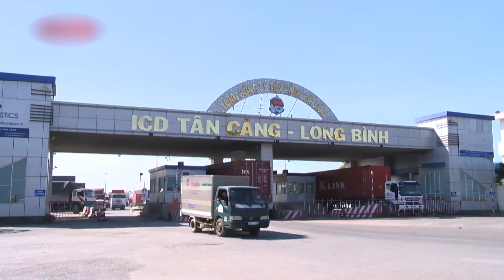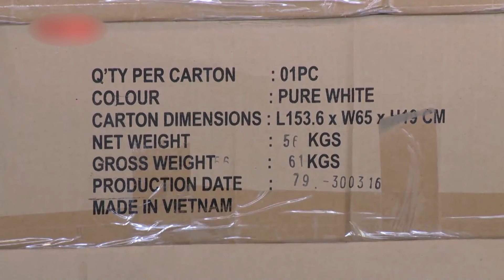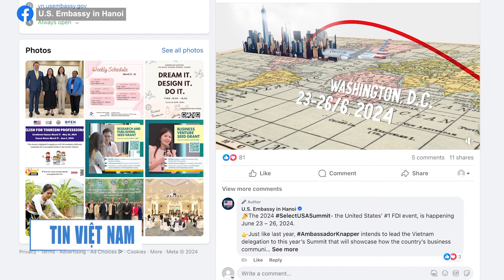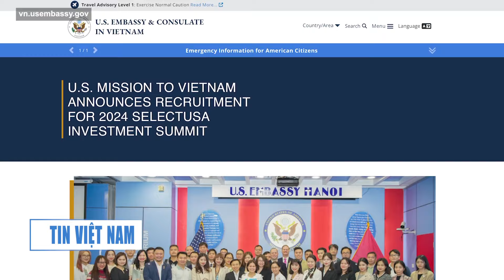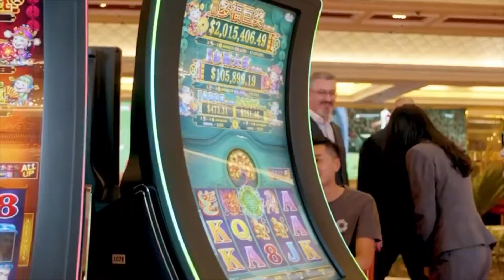Casino ở Phú Quốc lỗ hơn 3,700 tỷ đồng sau 4 năm I TIN VIỆT NAM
▪ Các chuyên gia cảnh báo thặng dư thương mại của Việt Nam có thể gây ra căng thẳng với Mỹ nếu ông Trump trở lại
 ▪ Đại sứ Hoa Kỳ sắp dẫn đoàn Việt Nam dự Hội nghị Thượng đỉnh về Đầu tư ở Mỹ
 ▪ Việt Nam có thể phê duyệt công ước về công đoàn độc lập trong tháng 10 tới
 ▪ Phi trường Long Thành cần 12,000 lao động khi đi vào hoạt động
 ▪ Casino ở Phú Quốc lỗ hơn 3,700 tỷ đồng sau 4 năm
 ▪ Tiktoker nổi tiếng hay tranh luận với cảnh sát giao thông bị khởi tố vì tội đánh bạc